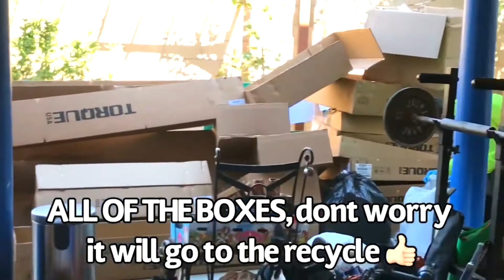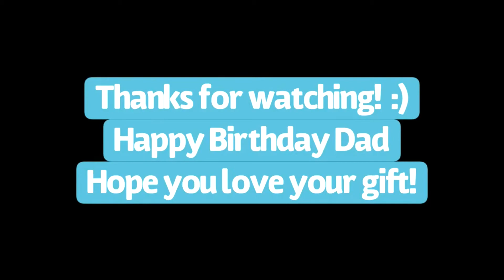Dads Birthday Surprise! :)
Credits to my older sister  for making this renovated gym happened!
I'll see ya'll later byeee
- Mj